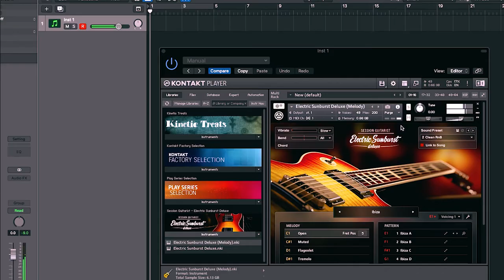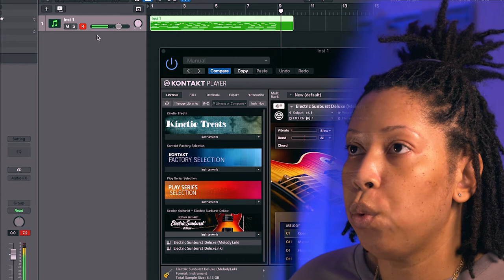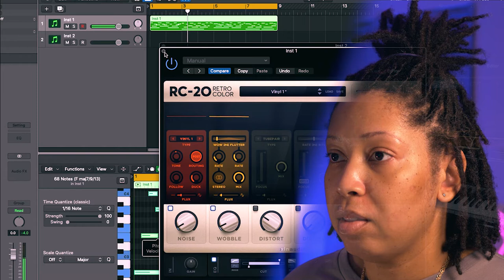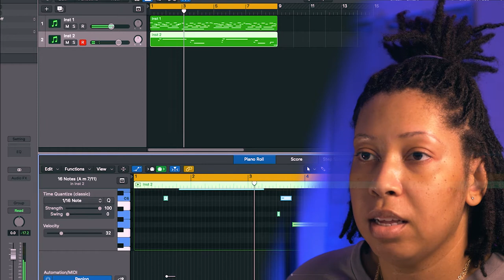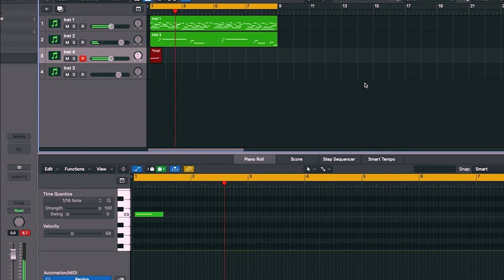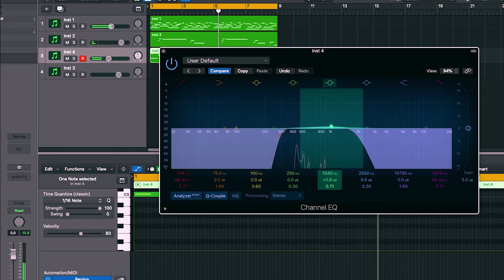I MADE A FIRE BEAT FROM SCRATCH | MELODY MADE EASY | LOGIC PRO X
Ayoooooo  👋
In Today's video I made a simple melodic guitar beat.